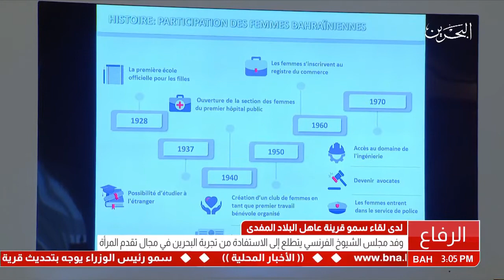سمو قرينة عاهل البلاد المفدى تستقبل وفداً من أعضاء مجلس الشيوخ الفرنسي